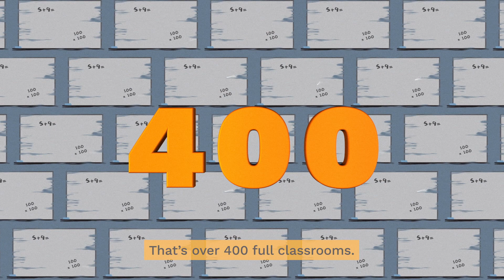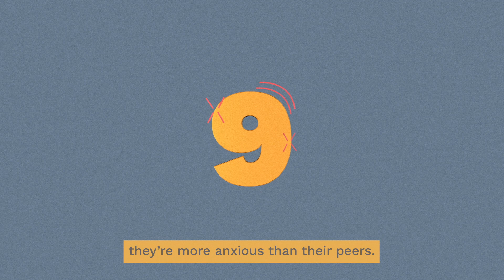Children and Families with a Family Member in Prison in Ireland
The Irish Penal Reform Trust (IPRT) has launched a new report examining what has been done to support children and families with a family member in prison since we first published a report on the issue in 2012. The report urges action on the original 2012 recommendations and issues new recommendations for stakeholders.

The report was informed by the expertise of the members of a network of members acting as a unified voice to bring about positive sustained change for children and families affected by imprisonment in Ireland. The website of Action for Children and Families of Prisoners has just launched